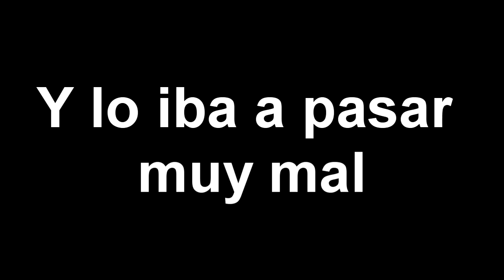Presentacion del canal | Papas Jovenes | Que hay en mi boca challenge *VOMITA!! | SWEETHOMEYT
- Hola, os traemos el primer video al canal con el cual esperemos que nos acompañéis en esta gran aventura y poder disfrutar todos juntos de retos como este, vlogs, etc...

-Dejad vuestros comentarios para saber si os ha gustado!!

Un besazo chicooooos, os esperamos!